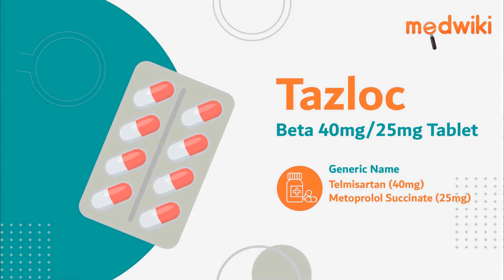Tazloc Beta 40mg/25mg Tablet PR 10s - Uses, Benefits and Side Effects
Tazloc Beta 40mg/25mg Tablet PR 10s
Composition- Telmisartan (40mg) + Metoprolol Succinate (25mg)

Introduction
It is used for treating high blood pressure.
Telmisartan works by blocking the chemicals, which results in relaxing blood vessels. Metoprolol Succinate works specifically on the heart to reduce heart rate and lower blood pressure.
Take this medicine in the dose and duration as advised by your doctor. Swallow it as a whole. It is to be taken with food.